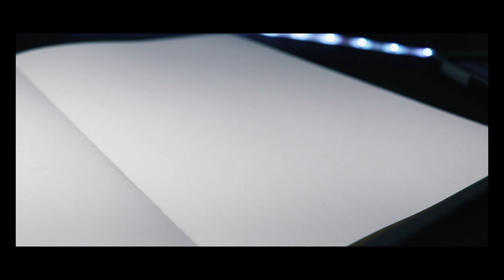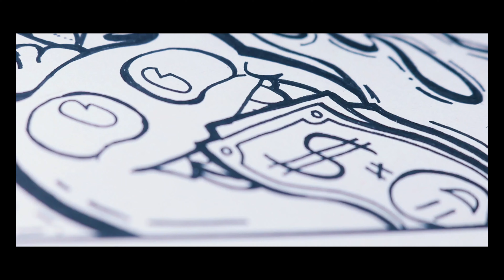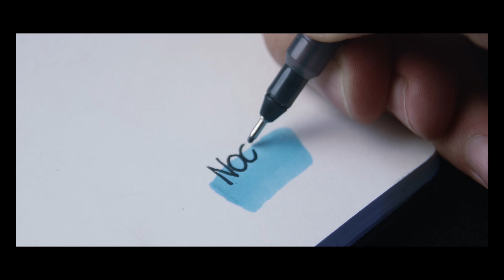Very Flawless Art Video. (PeRFecT)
This is very flaWleSs.